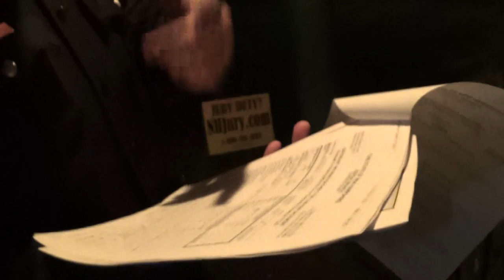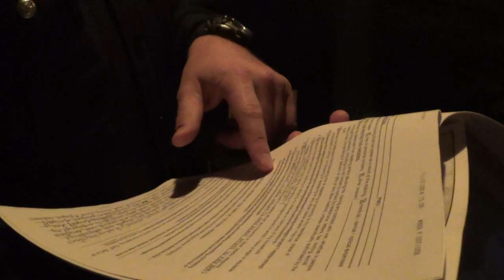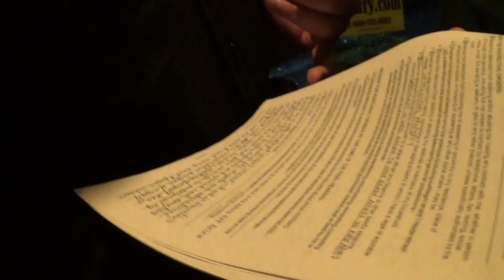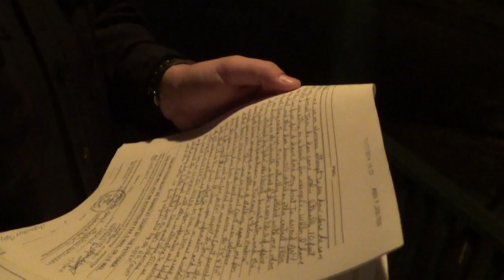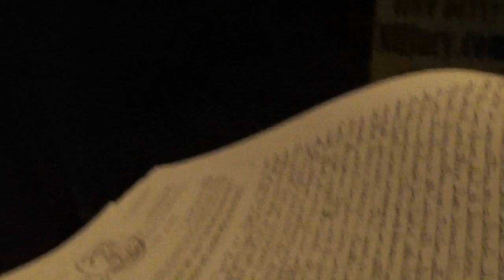2014 11 17 KPD Serves Bradford's Rambling Documents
KPD officer reads a rambling document filed by Bradford Hutchingson against Garret Ean. Stalking/domestic violence protection order was filed with superior court the same day Bradford was scheduled for a bench trial related to an assault on Garret Ean, whom Hutchingson has menaced and attacked on numerous occasions. Hearing on the merits of Bradford's assertions is scheduled for Wednesday November 26 2014 at 1:30pm. See the document here: